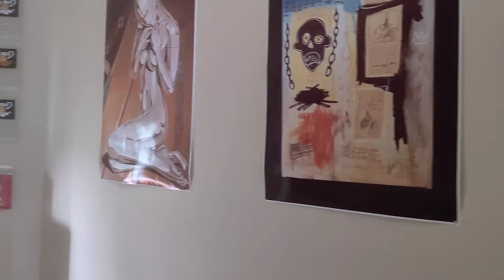2 Bedroom condo available with mountain views - 6465 Jonathon Ct.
Living room includes a wood burning fireplace and walk-out to deck. Major appliances are provided in the kitchen. Both bedrooms are located on the lower level. Provided washer/dryer. Two reserved spaces for parking. Located near Cottonwood Creek and Woodmen Road, this home is a must-see!

12-24 Month Lease
Security Deposit must be paid in certified funds.
Amount based on credit report findings.

Allows 1 pet up to 25 lbs. No birds or reptiles.
Management approval needed.
No aggressive breeds.

School District: 11-Colorado Springs
Elementary School: King Elementary
Middle School: Russell Middle
High School: Palmer High